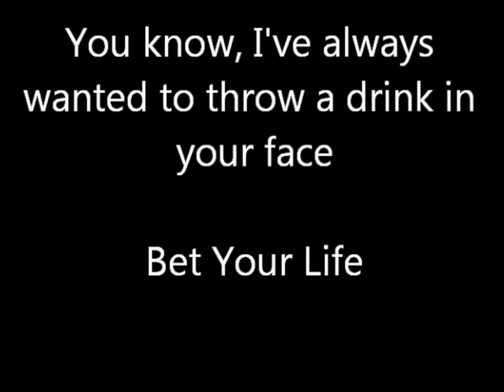DrinkFace{Studio} - Bet Your Life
London Ontario Punk